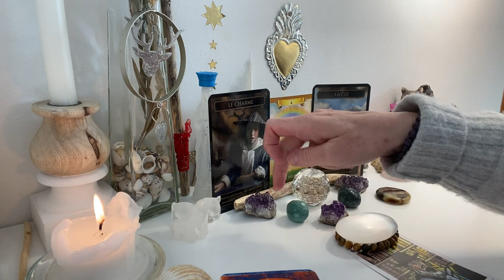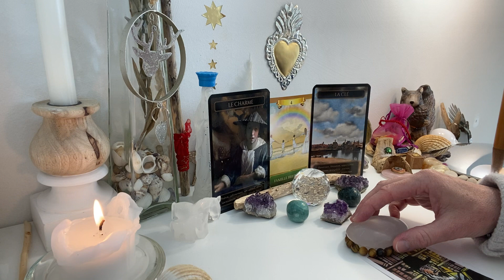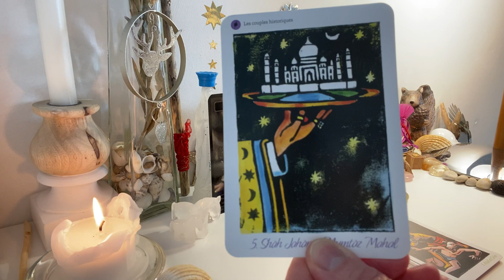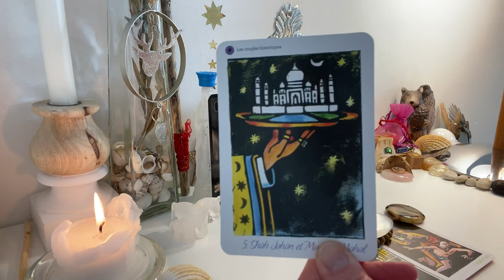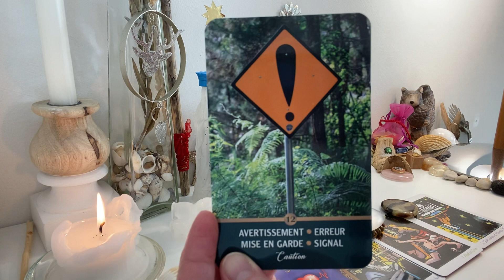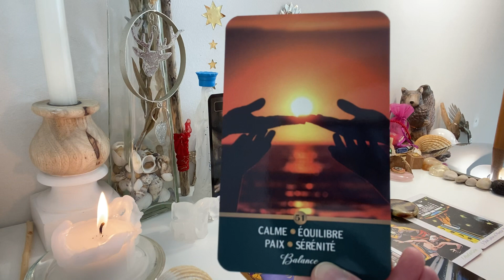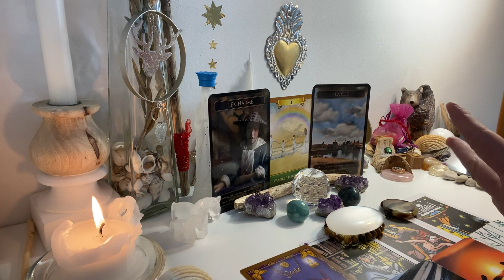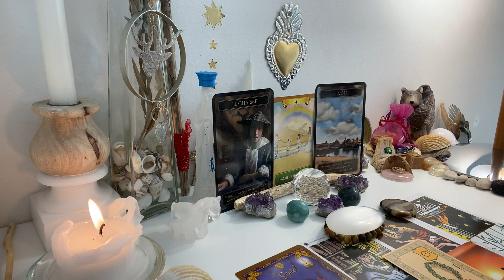✨2 Après avoir refusé obstinément de croire en l’AMOUR🔐, IL/ELLE vous apporte tout sur un plateau💖🌈🕌